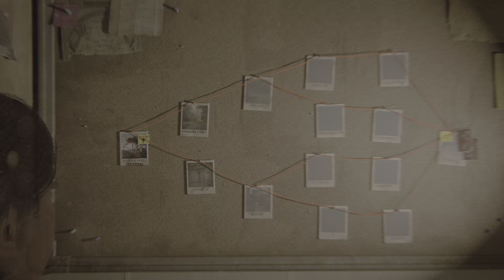The Last of Us Part II Remastered No Return gameplay